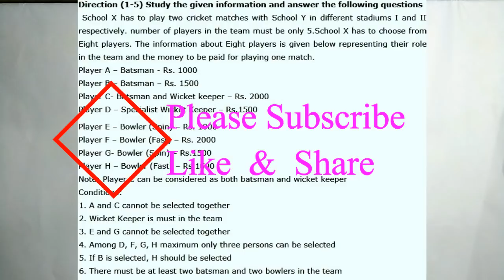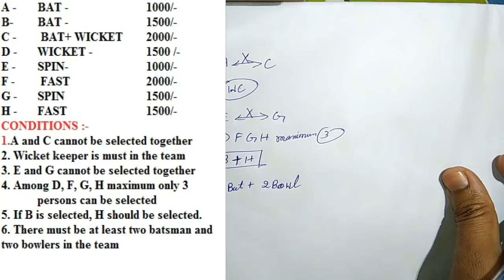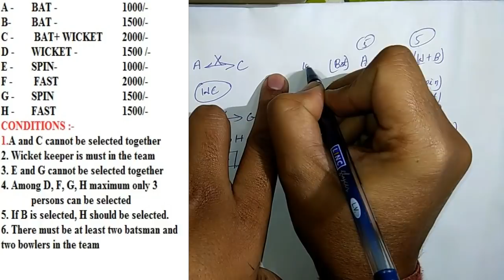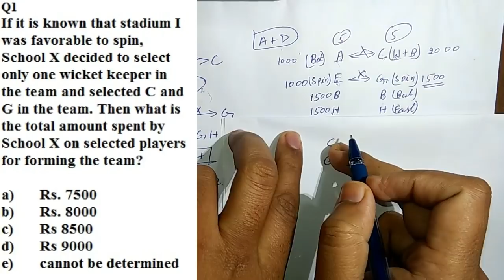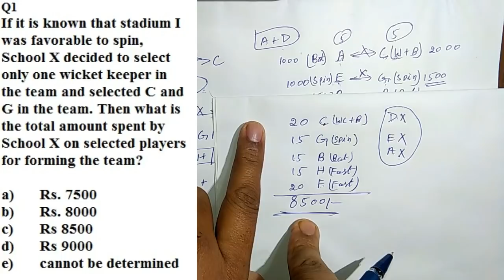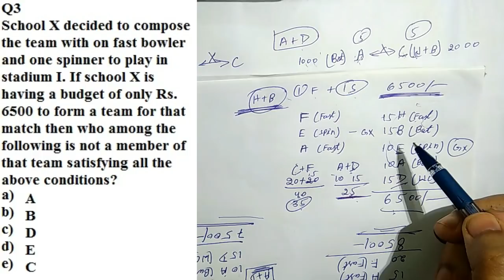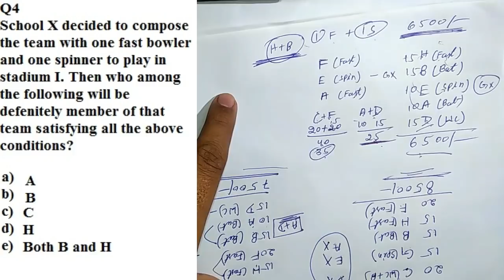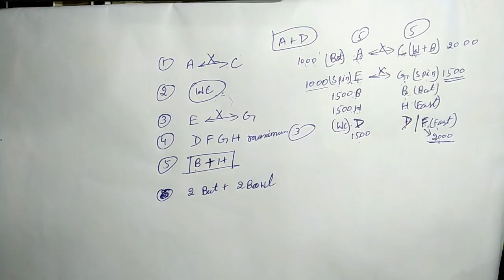Cricket team formation //Puzzle asked in IBPS PO MAIN 2017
Hello friends in this video we have discussed a puzzle which has been asked in IBPS PO MAIN 2017. this puzzle is based on cricket team formation. this is very new type puzzle. this is very interesting question. you have to learn this question if you are going to appear in IBPS clerk main 2017. IBPS may ask this type of puzzle in examination. so you have to prepare for it.
So lets start the video, and learn how to solve these questions.

PS.  - Sorry for the mistake friends.  in question no. 2 answer will be can not be determined because there are many possibilities.
i wish you will not mind this.  sorry again.